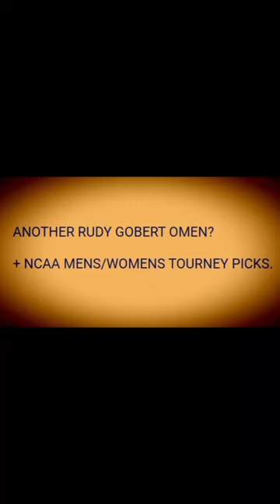# SPORTSPICKS, DECODE, GEMATRIA, See Description.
NBA's Rudy Gobert (w/Utah Jazz at the time) touched the chairs & microphones at his 03/09/2020 press conference. The prank was 2 days before 03/11, when he contracted COVID.

4 years later, on 03/08/2024, Gobert made a money gesture at the Referees calling The Cleveland Cavaliers Minnesota Timberwolves Game. Gobert (now #27 for the Timberwolves) was charged with a Technical Foul, fouled out & the game went into overtime. Cleveland won 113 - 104. Pandemic Declared 11th of March (11/3) in 2020. The Baphomet = 113.

The Dow, S&P 500 & NASDAQ all finished the 03/08/2024 session down. "It was the worst week since October."
Is a crash coming in the next few days?

Rudy Gobert-from France,born 06/26/1992.Great American Eclipse=262.

From 03/09/2020 to 03/08/2024 is
48 weeks or 47 months 4 weeks(474).Perdue=474.
The Great American Eclipse crosses the USA 04/08/2024. NCAA MEN'S FINAL is 4/8.  Baphomet=480.

Zack Edey (Purdue) b. 5/14/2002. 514 Spiders born in Charlotte's Web(Children's book).

Illuminati = 48.

The USA & The Bavarian Illuminati are going through Pluto Returns. The Illuminati Motto, "Weaving Spiders Come Not Here" (Commonfolk not allowed in).
Boxer Ryan Garcia ritual-03/04/24. The Bohemian Club is Illuminati. Owls are symbols of Illuminati. The Bohemian Grove is a Campsite in the Redwoods Forest near San Francisco, CA. The Baphomet aka Faunus- God of the Forest.

Movie "Eight Legged Freaks" about SPIDERS. It stars David Arquette, like Marquette.

Top Teams Women
NCAA WOMENS FINAL 4/7 Cleveland, Ohio area code 216(666).

South Carolina GameCocks-Lady cocks-The Baphomet=224(2024)

LSU Tigers- France- Napoleon Bonaparte Movie rel. 11/22/2023.Tigers is a symbol of Jupiter, whose Glyph: ♃, looks like 24(2024).

UCONN Huskies (Wolf dog)- Rome - USA Pluto Return.

Iowa State Cyclones(strong winds). America is called The land of Strong winds-USA Pluto Return.

UCLA Bruins-Los Angeles.Fallen Angel Lucifer= Baphomet.

NC State Wolf/Wolfpack-Rome founded by Twins who were nursed by a She Wolf. USA=Roman Empire.

Ohio State Buckeyes- Bucks-Deer. Skull & Bones'(Order 322) Retreat on Deer Island. 223 is 48th Prime.

Stanford - San Francisco. Church of Satan (six six six=48). Currency/Bitcoin.

Texas Longhorns-Austin, TX in path of Totality of 4/8 Eclipse.

Southern Cal Trojan Warriors.Rome founded by Romulus-a Trojan. USA=Roman Empire.

MENS TOP TEAMS
NCAA MEN'S FINAL - 4/8 Phoenix, Arizona area codes 480 & 602. Baphomet = 480.

Pluto Return= 232. 223 is the 48th Prime number. 4/8 is also written 8/4.

Purdue Boilermakers - Nuclear. The Bohemian Grove was where the Manhattan Project was planned in 1942, which led to the atomic bomb. Oppenheimer Movie (about Nuclear war) released 7/21/2023.

Duke Blue Devils -Baphomet.

North Carolina State Wolfpack- Rome founded where twins were nursed by a She-Wolf. USA Pluto Return..

UCONN Huskies (Wolf dog) Rome.

University of Alabama Crimson Tide- NASA in Huntsville, AL. NASA est. 1958. NASA =85. 85th NCAA Tournament.

Tennessee Volunteers (to fight in war [2 Wars between Israel & Hamas; Ukraine & Russia].

University of Illinois Belted KIngfisher. King Charles born in 1948. It's still The Roman Empire.

Houston Cougars. Astros anagram of Sator. Sator Square = 48.

Marquette Golden Eagles. Jesuit = 84. David ARQUETTE in "Eight Legged Freaks" about Spiders. Bavarian Illuminati's Pluto Return. Eagles- USA' Mascot.USA's Pluto Return.

North Carolina Tar Heels & Rams(have horns).

Gonzaga Bulldogs -Jesuit=84.

Arizona Wildcats - Arizona- 48th State.

San Diego St. Aztecs. Amaru who America is named after. Pluto Return.

Creighton State Bluejays- Jesuit.

Iowa State Cyclones- Strong Winds.

Yale-Skull & Bones.

Grand Canyon Antelopes- Horns-Baphomet.

Auburn Tigers -The Bohemian Club enacts a yearly sacrifice to the FIRES of Minerva Roman Goddess of wisdom & crafts. Au is gold (coins/money).

Florida Atlantic Owls- Illuminati.
Baylor Bears in the path of totality of the 4/8 Eclipse.

University of Kentucky =85. University of Kentucky Wildcats =350. Baphomet = 85 & 35. 85th NCAA Tournament.

University of California Irvine Anteaters-Daniel Gilman was the 1st Treasurer of The Russell Trust Association (Skull & Bones) & was later President of University of California.

St. Mary's Gaels. A Gale is a strong wind. America called Land of Strong Winds.

Indiana State Sycamore Sam- a woodland creature. Baphomet aka Faunus God of the Woods.

San Francisco Dons are Pirates - Skull Bones.

Montana Grizzlies- Jesuits est. in MONTmartre, Paris, France.

Loyola Chicago (Ignatius of Loyola)- Jesuit.

Richmond “WebstUR” the Spider- Illuminati.

Vermont Catamounts. The Great American Eclipse passes over Burlington, Vermont.

Highpoint Panthers - Pan =Baphomet.

Norfolk State Spartans- Rome.

Colgate Raiders- Pirates- Skull & Bones.

St. Peter’s (Russia-Putin-Pluto Return) Peacocks- Jesuit.